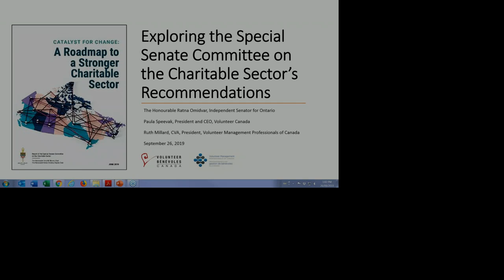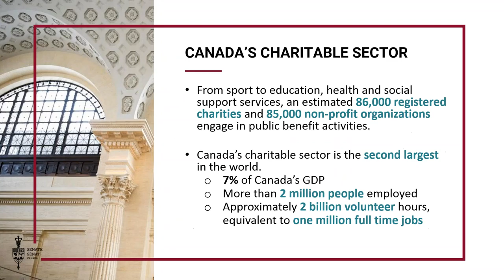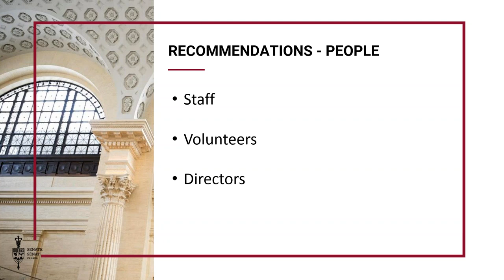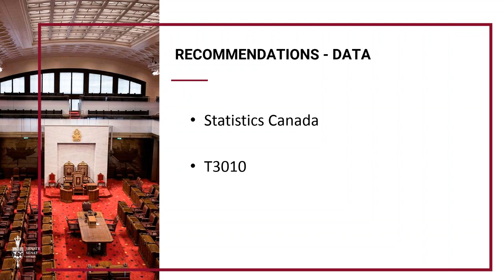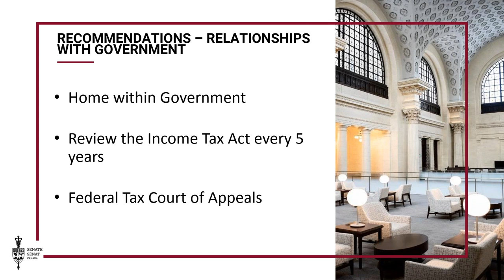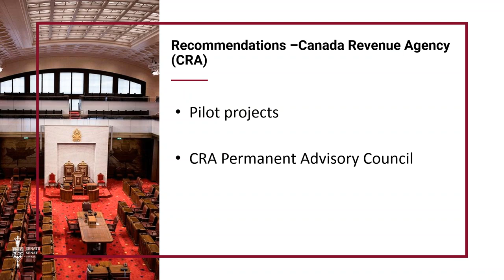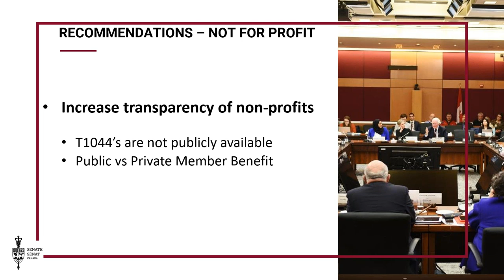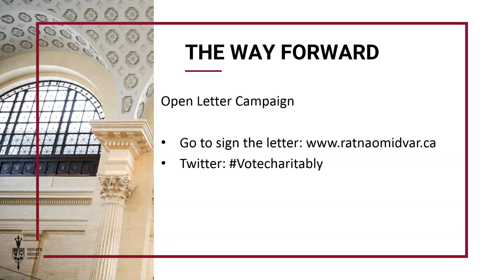Exploring the Special Senate Committee on the Charitable Sector's Recommendations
Learn more about The Special Senate Committee on the Charitable Sector's report, Catalyst for Change: A Roadmap to a Stronger Charitable Sector. The report challenges all sectors to work together to contribute to a stronger charitable sector, given the critical and growing role that we are being called upon to play in addressing social, economic, and environmental issues. The recommendations cover a wide range of key areas including volunteering, charitable status, overhead, and establishing a home for the sector within the federal government. This webinar will provide an overview of the report, review the 42 recommendations, and explore potential next steps.